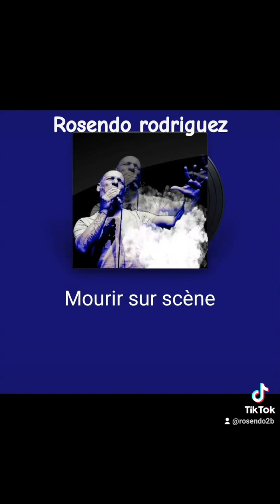Mourir Sur Scène ROSENDO Rodriguez 💥